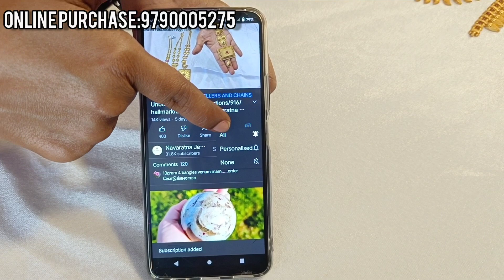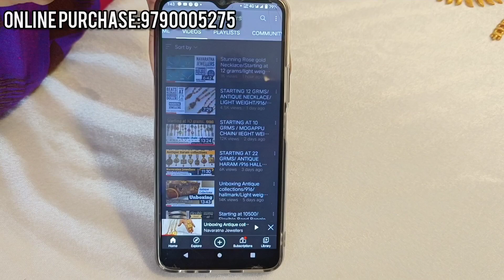4.5 லட்சத்தில் திருமணநகை கலெக்சன்/Wedding set-Only 4.5lakhs/916/hallmark/Navaratna jewellers.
No.1Designer Jewellery
Annur Road, Mettupalayam
ph.04254 225656

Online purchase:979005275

    To ensure purity and quality completely for customer's is one of the prime priorities of Navaratna.We take the pride in the fact that  N
avaratna Jewellers & chains always deliver the best in quality and service to the customer's hard earned money spent.